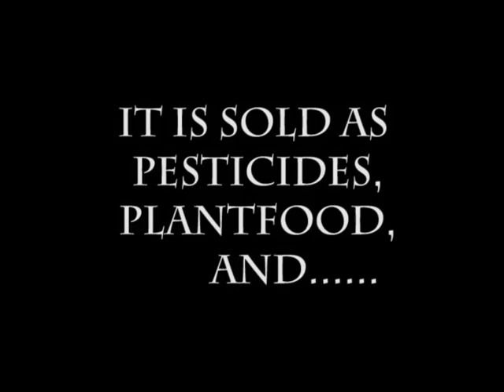Bathsalts the Movie (PART 1)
Bathsalts the Movie:
Journey into the madness as a bath salts crazed guy gets what could be his very last fix.

$50 budget, 2 days of shooting

(I am aware of all production errors and inconsistences so please just enjoy it)